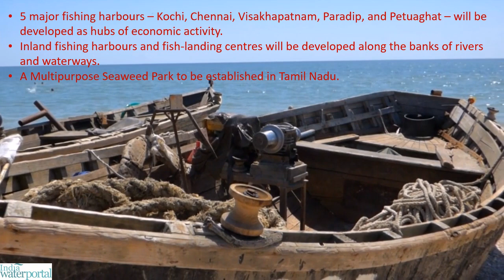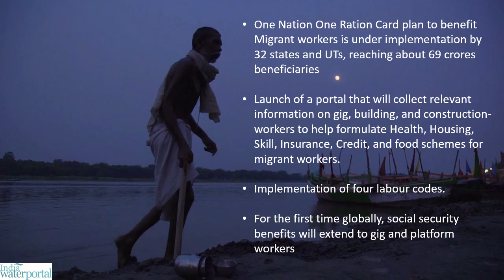Budget 2021-22 Highlights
Here is a short video on the highlights of water and related sectors in the budget 2021-22.